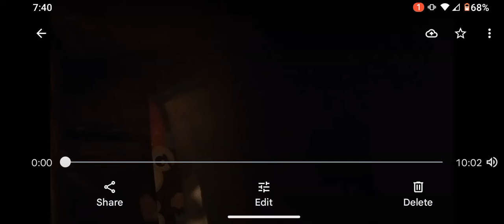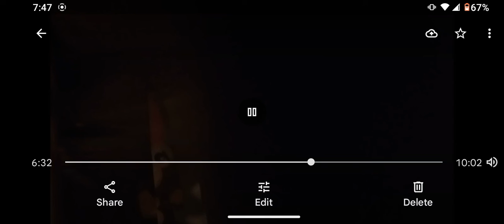KF Worship Medley 2022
Worship Medley Cover

Bless Up 🙏🏻